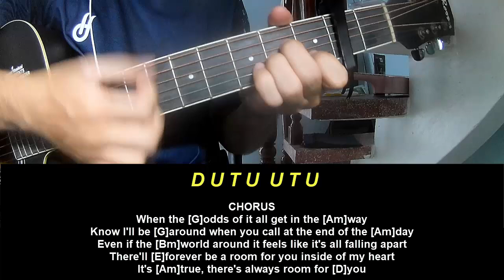Play Guitar Along grentperez Room For You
Today, I will share with you Play Guitar Along grentperez Room For You